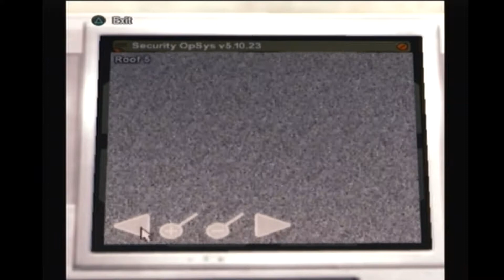Ed Plays - TimeSplitters: Future Perfect - Part 7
Welcome back to TimeSplittersFuturePerfect! Today we're moving on into the year 2052! We need to duck, dip, dive and dodge our way through Robots and guards! However there's plenty of security cameras everywhere and mobile turrets so therefore we have big job on our hands! We've also got some banging tunes from GraemeNorgate and some excellent game play from FreeRadicalDesign!

Thanks as always for watching guys it means the world to me to even get a view! Be sure to tap that 16bit bell on your way out so you never miss a new video!